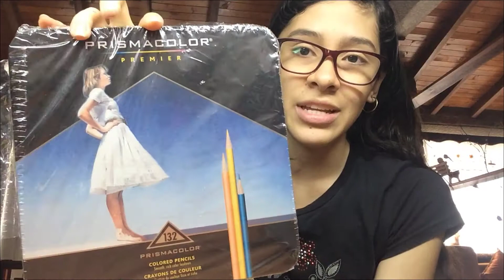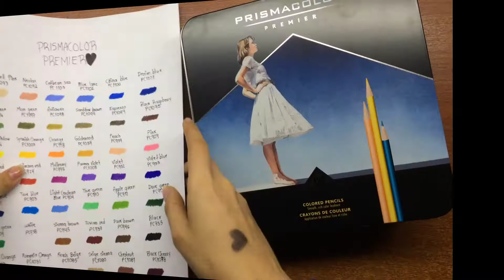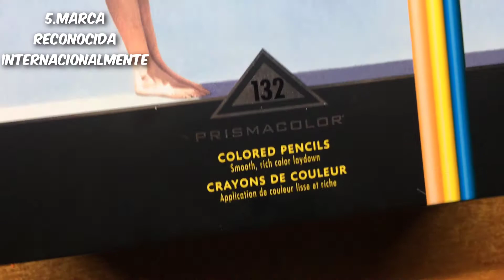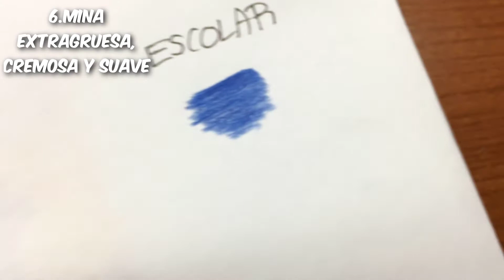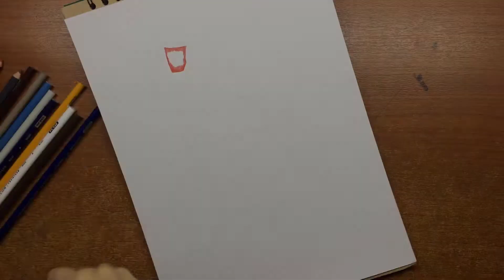ME LLEGÓ UN PAQUETE MISTERIOSO!!.. AL ABRIRLO PASA ESTO...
Holaaa chicos!! Esta vez les traigo un vídeo diferente, en donde abro un paquete misterioso que llega a mi casa por sorpresa!!
Y resulta ser una caja de color Prismacolor Premier de 132 unidades!!!